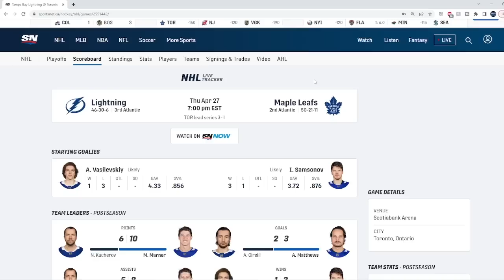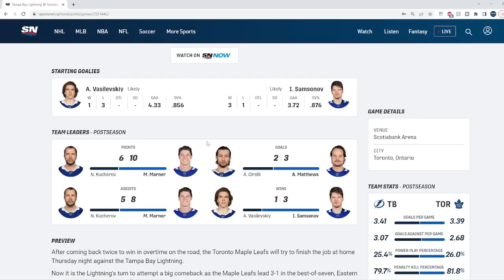Maple Leafs vs Lightning Game 5 Preview! (2023)